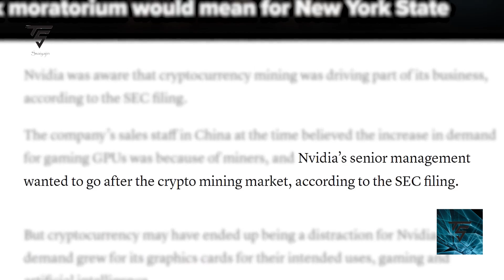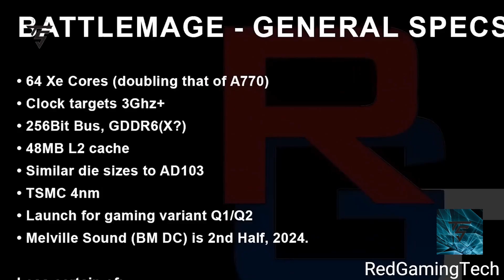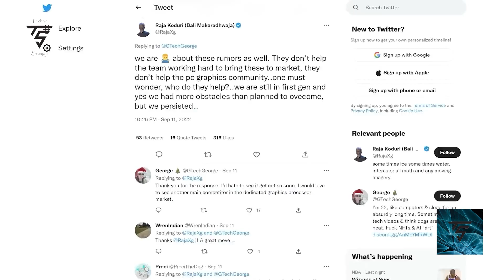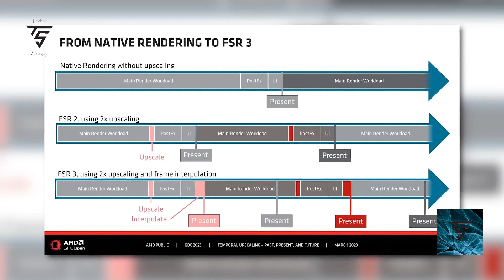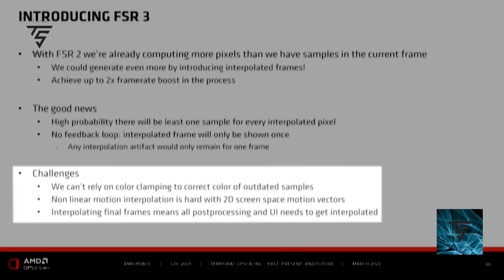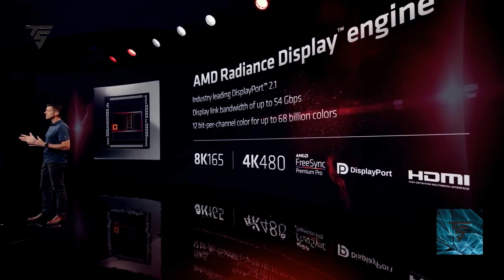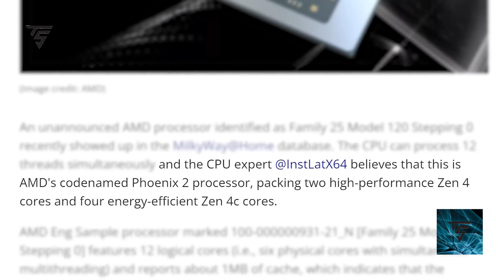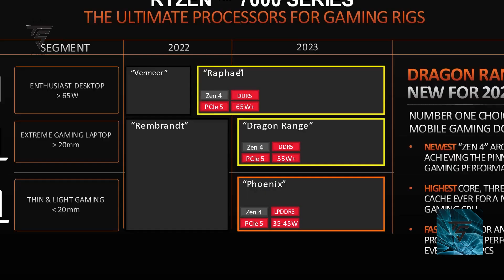AMD confirms this??, AMD FSR 3.0 might destroy Nvidia???, Intel Battlemage Specs!!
AMD confirms this about Ryzen
AMD FSR 3.0 might destroy Nvidia as it goes Open source
Intel Battlemage Specification are here might be insane